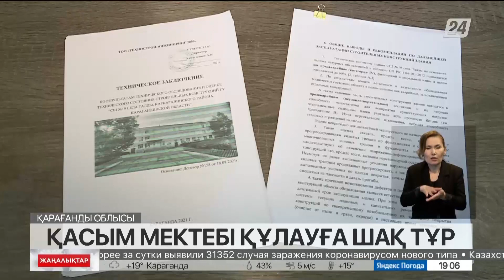Қарағанды облысында Қасым ауылындағы мектеп құлауға шақ тұр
Қасым ауылындағы орта мектептің іргетасы 1989 жылы қаланған. Көп кешікпей қабырғалары жарыла – бастайды . Себебі әу баста құрылыс орыны дұрыс таңдалмаған, - дейді ауыл тұрғындары. Білім ошағының асты бір кездері терең шұңқыр болыпты. Кейін оны топырақпен тегістеп, үстіне мектеп салған. Ал 2005 жылы қауіп төнген соң темірмен тартып тастайды, деп хабарлайды «Хабар 24».